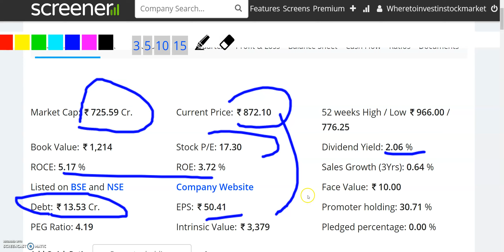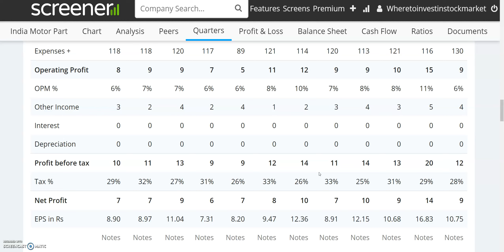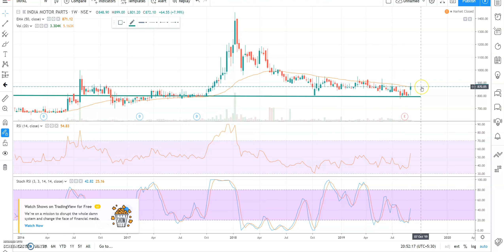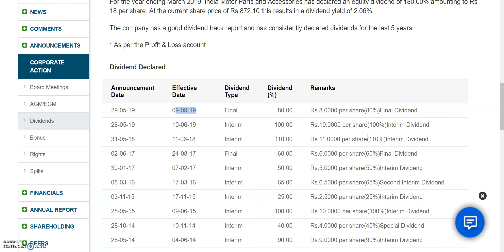BONUS SHARES पांचवी बार ANNOUNCE कर रहा है, छोटा सा SHARE